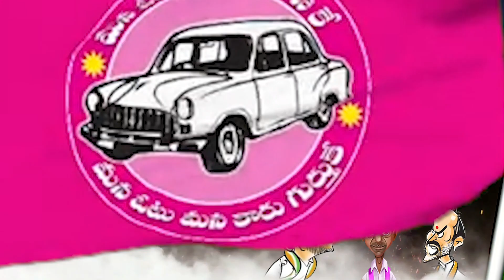వద్దనంగ అలాయించి పోయిండు వరదలకు...పాపం అటేపోతుండే | Dhummu Dumaram | Tolivelugu TV